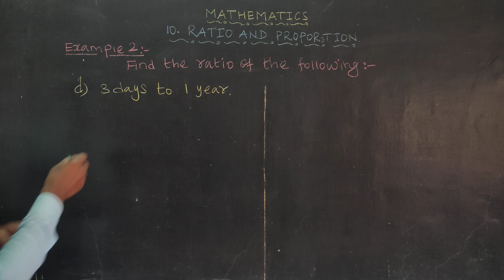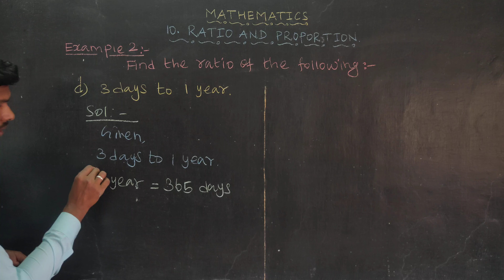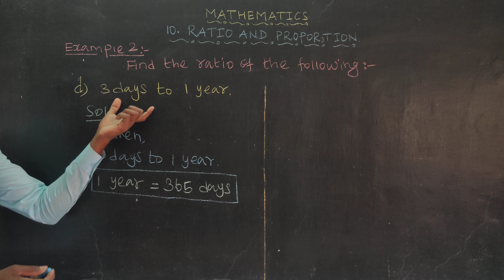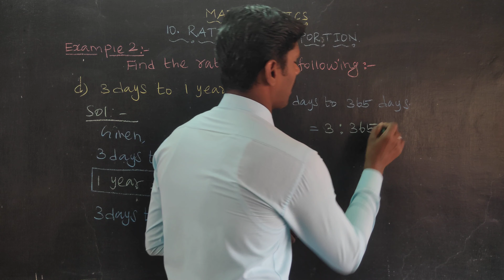Chapter 10 Example 2(d) Oxford Class 6 Mathematics